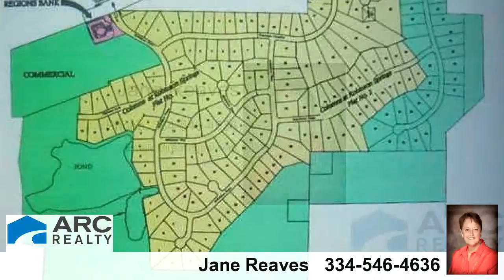Lots And Land for sale - 61 Fitzpatrick Point, Millbrook, AL 36054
Lot available in Phase 1 of The Columns. Plans are subject to ARB approval & square footage requirements. Heavily wooded cul-de-sac lot.

Bedrooms: 0
Bathrooms: 0.00
Square Feet: 0
Price: $33,900

10/28/2018 05:44:03 am

Last modified: